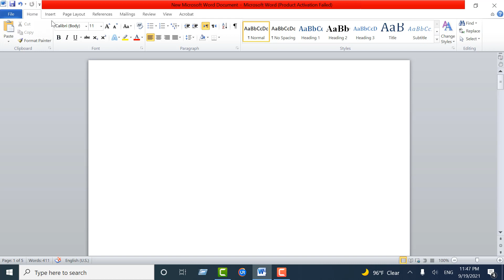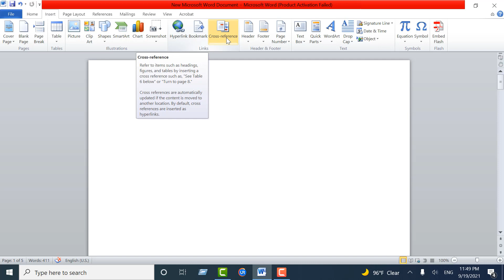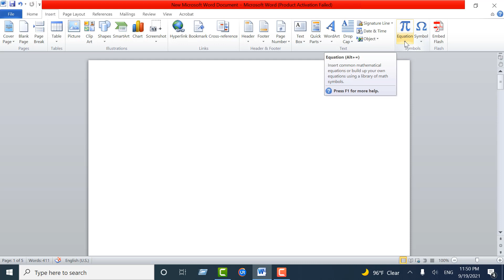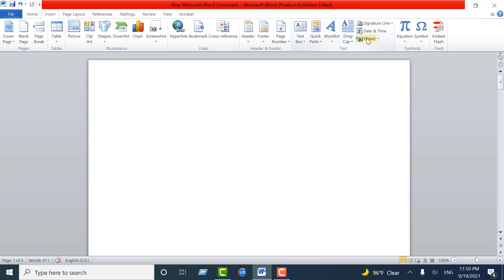How to know about insert in Microsoft word documents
Description: Inserting a document · Click or tap where you want to insert the content of the existing document. · Go to Insert and select the arrow next to Object · Select Text ...